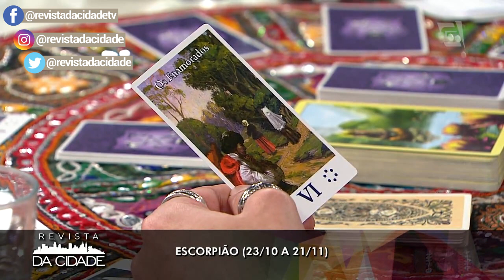Previsão de Escorpião - Revista da Cidade (10/09/18)